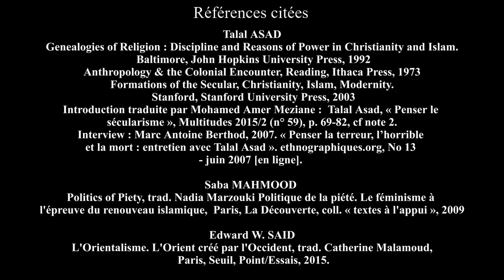Talal Asad - Genealogies of Religion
Par Ostiane Courau (ENS/Paris 1)
Talal Asad, Genealogies of Religion, Baltimore, John Hopkins University Press, 1993